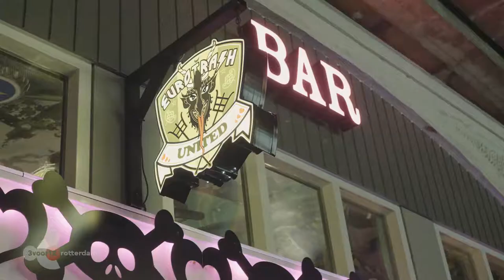Club 3voor12 Rotterdam - Golden Caves, MacSwordfish en Raise The Ace in Eurotrash United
Club 3voor12 Rotterdam - December 2017
Met Golden Caves, MacSwordfish en Raise The Ace in de nieuwe live-locatie van Rotterdam, Eurotrash United!

Golden Caves
Golden Caves maakt live indruk. Niet voor niks hebben we ze de de sterkste act van Harlequin Fest genoemd. In de eerste 3voor12 Rotterdam Radioshow heb je het al kunnen horen. Het gaat van stevige rock tot breekbare pop. De band neemt je mee op reis. In 2015 hebben ze de Band Boost van de Popcentrale gewonnen en zijn ze tweede in de Grote Prijs van Rotterdam geworden .

MacSwordfish
Rauw, persoonlijk en verrassend, dat is de muziek van MacSwordfish . Met inspiratiebronnen van ‘The White Stripes’, ‘Triggerfinger’ tot ‘Band of Skulls’ maakt de band op geheel eigen wijze “eigenzinnige bluesrock".

Raise The Ace
Omschreven als: "Energetic catchy hardfunk to make you dance."
Met nieuwe zanger!
Muziek (nog met oude zanger)